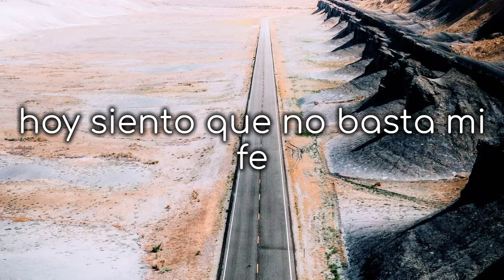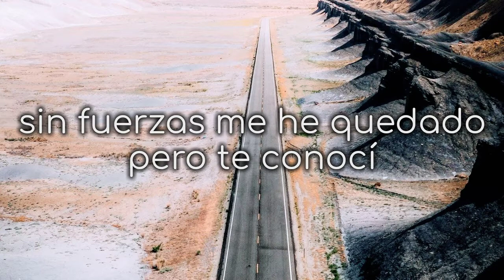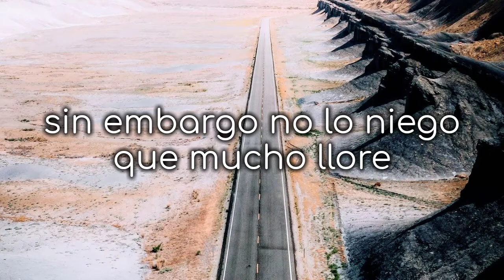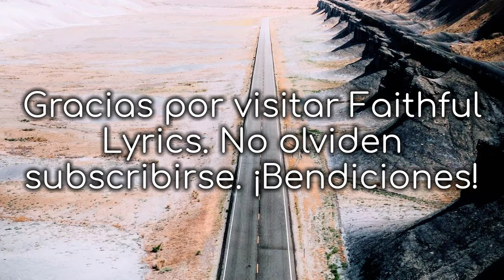Tenia Que Suceder | Alvaro Lopez & Resq Band (Letra)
Letra:
largo el camino ha sido hasta hoy
duro aveces de entender
fuerte son las pruebas a mi alrededor
hoy siento que no basta mi fe
pero con amor me dices todo estara bien
todo tiene un porque
tenia que suceder
para que pudiera ver tu amor en mi
para en tu poder confiar y no dudar de ti
tenia que ser asi
tenia que suceder
tenia que suceder
sin embargo no lo niego que mucho llore
al no comprender del todo porque Señor
tenia que suceder
largo el camino ha sido pero en ti
un proposito yo tendre
sin fuerzas me he quedado pero te conocí
y sin dudarlo volveria a repetir
tenia que suceder
tenia que suceder
tenia que suceder
tenia que suceder
tenia que suceder
tenia que suceder